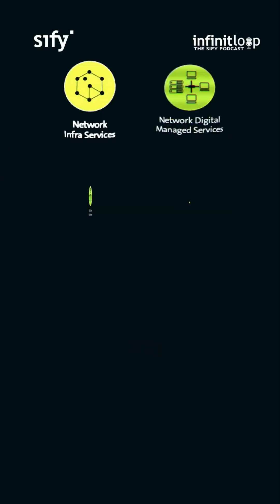Teaser 2 – Episode 1: Empowering India’s AI Ambition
Welcome to InfinitLoop, Sify's Signature Podcast Series - where bold conversations meet breakthrough technology.

In this second episode preview, Chairman & Managing Director Raju Vegesna offers a quick dive into how India’s tech infrastructure is uniquely poised to power the global AI revolution. From data center readiness to scalable cloud and beyond—get a glimpse into how Sify is enabling the shift from potential to performance.